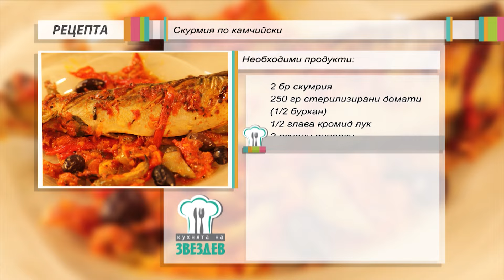Скумрия по камчийски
Скумрия по камчийски - е от рецептурника на Балкантурист издание 1981г. Дали е традиционно или измислено ястие, не зная, но знам, че е много вкусно! Риба на фурна с домати, краставички, маслини. Променил съм само олиото, като го замествам със зехтин, така повече ми харесва! Продуктите за рецептата са тук☛